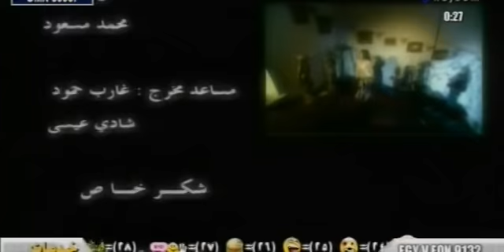Raneem - Asal 3leek رنيم - اسال عليك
thanks to IRAQsword and DiGitAl TRaSh